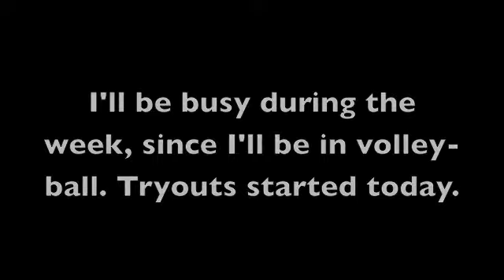IMPORTANT UPDATE AND CONTEST!